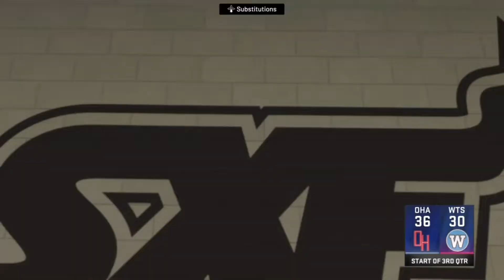ROAD TO THE NBA - CARTIER WALKER VS DEREK LIVELY!!! EP 1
MY 2ND CHANNEL:
SO IN THIS VIDEO I STARTED A NEW SERIES STARRING CARTIER WALKER HE'S 17 YEARS OLD AND A HIGH SCHOOL PLAYER FOR OAK HILL ACADEMY. Y'ALL ARE GONNA SEE HIS ROAD FROM HIGH SCHOOL TO THE NBA!!!
If you wanna add me my PSN its
xXChizaramxX🎮